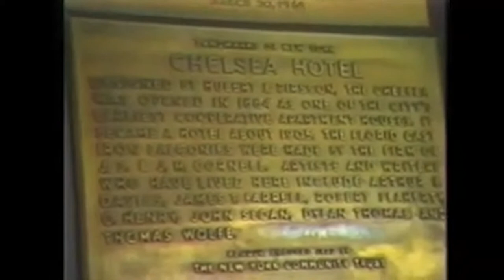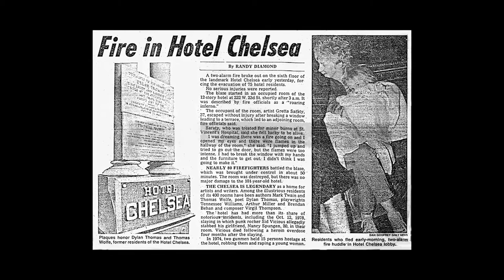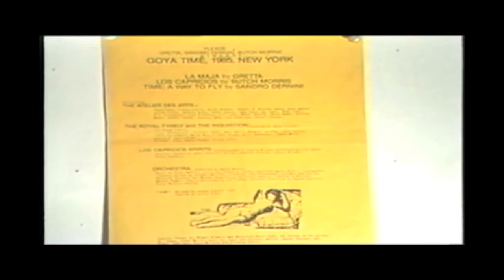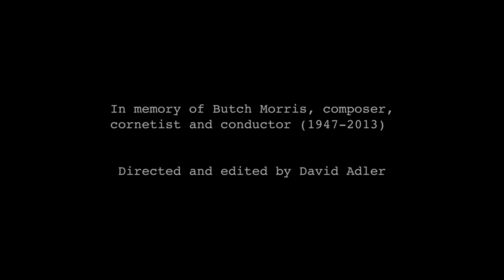La Maja - Goya Time Documentary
Film La Maja - Goya Time
Edited and Directed by David Grzywacz Adler

In memory of Butch Morris, composer, cornetist and conductor (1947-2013).

'In November 1984 Gretta was living in New York’s Chelsea Hotel when a little after 3am, a devastating fire broke out, described by fire officials as a “roaring hell”, which destroyed much of the hotel and all of Gretta’s belongings. The fire was in fact started in her room while she was deeply asleep. She managed to escape without injury as did all the other seventy five residents. Necessity (and the desire for a radical change and new beginning) lead her to engage in a collaborative multimedia ‘open art’ La Maja - Goya Time, with the collaboration of Plexus.

Director Sandro Dernini and Maestro/Composer Butch Morris ; RT Livingston composed the music and performed the organ for the Chapel section, choreographyby Gloria McLean, performed by Life Dance.

Gretta created the script by using a large number of actors, artists, dancers, musicians, and performers to bring four of Goya’s paintings to life. The art-opera was held in 1985, at Cuando church connected with a parking lot in the Lower East Side Manhattan, New York’